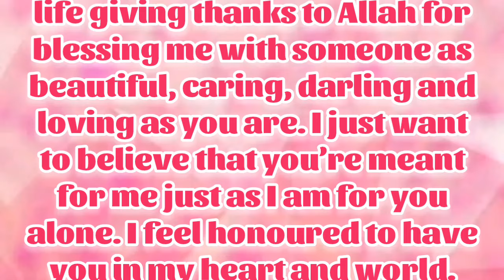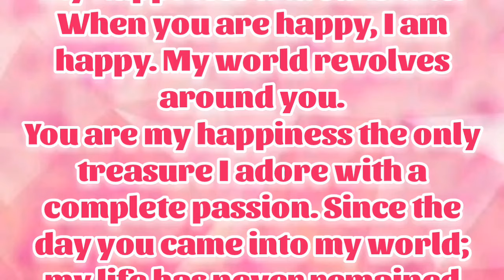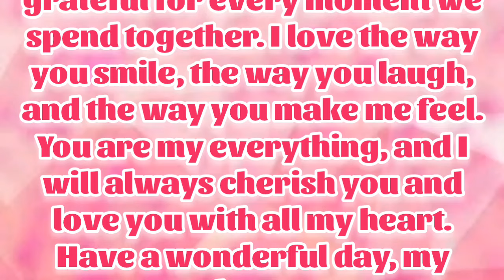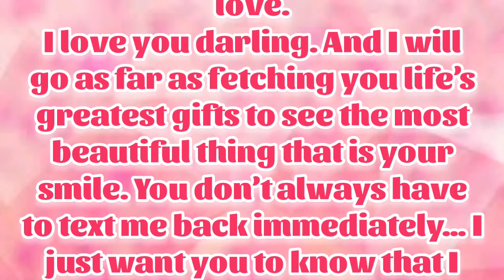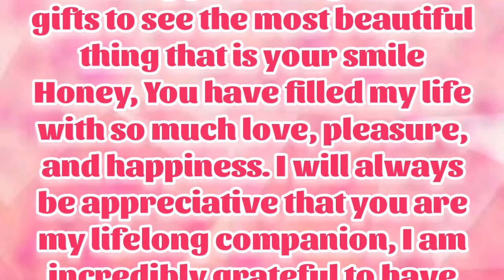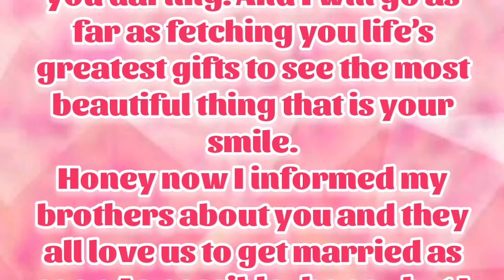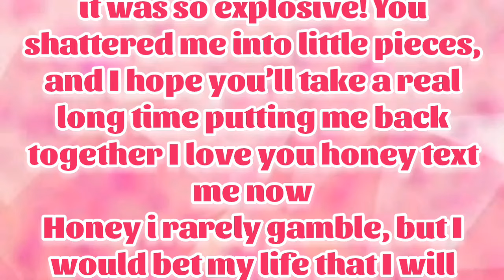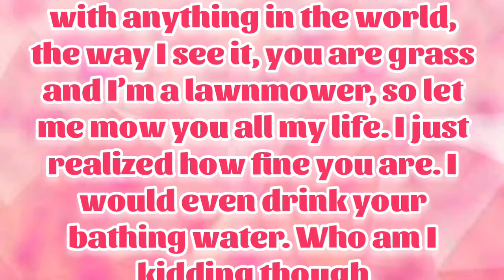New Fazza |My Wife Second Name| Sheik Hamdan Poetry | Crown Prince of Dubai Prince Fazza Poem 2024